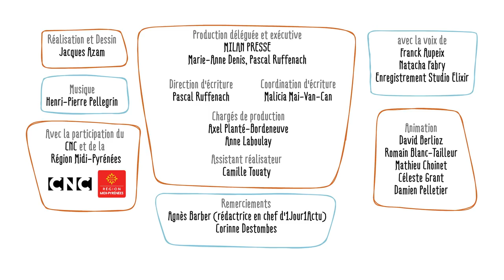Pourquoi fait-on un mois sans tabac ? - 1 jour, 1 question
Pourquoi fait-on un mois sans tabac ? - 1 jour, 1 question propose de répondre chaque jour à une question d'enfant, en une minute et trente secondes. Le commentaire explicatif est toujours drôle, le dessin est léger et espiègle. L'intention est d'aider l'enfant à construire son propre raisonnement et à obtenir les clés qui lui permettront de se forger sa propre opinion.